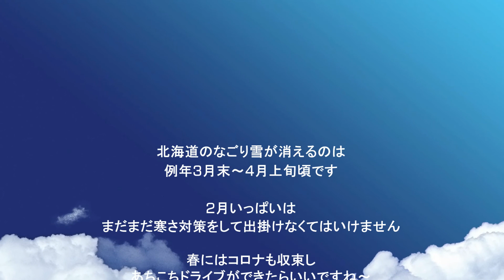なごり雪☆ハモリバージョン☆Cover by ron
まだ寒さが続く札幌ですが、あと一ヶ月ほどすると雪も解け始め
春の兆しになります～
でも、なごり雪が消えるのは4月近くなってからかしら？
そんな雰囲気をイメージしてMVにしてみました♪

BGMはイルカさんの名曲「なごり雪」のハモリバージョンに、
ronさんにチャレンジしてもらいました～♪
ハモリは初めてなのでかなり苦戦してましたが・・・・
音友さんから教えて頂いた音の編集ソフトを試行錯誤で使いながら
仕上げてみました～汗
メインボーカルを生かしながら自然なハモリを入れるって
バランスが難しいですね～！汗
初トライのronさんは、ハモリを特訓しすぎて本来のメインボーカルが唄えないって・・・汗
どうやからハモリが主になってしまったらしいですぅ～汗

BGM「なごり雪/イルカ様」ハモリバージョン　Cover by ron♪
撮影　ron&tonko